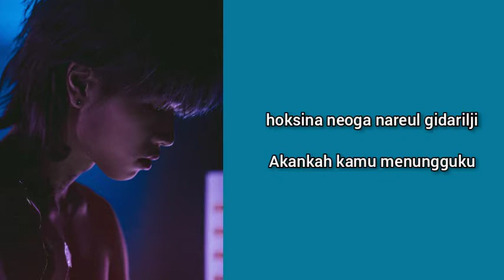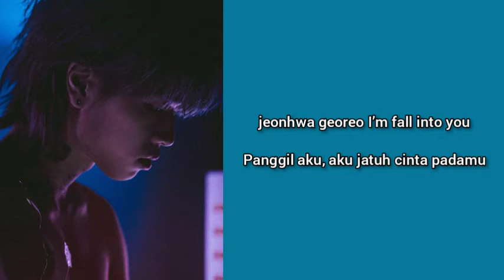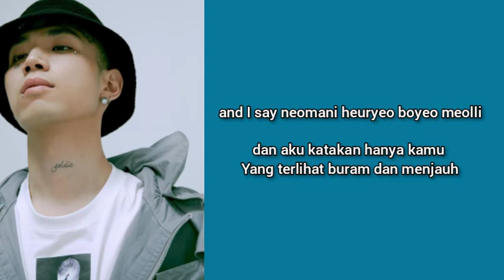[Indo Sub] ASH ISLAND - "Error" (Feat. Loopy) Lyrics